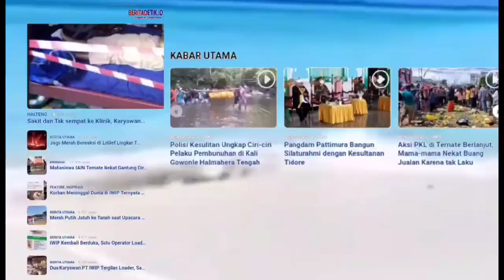KM Fungka Permata VII Tujuan Taliabu dan Luwuk Terbakar di Pelabuhan Sanana || BeritadetikTV